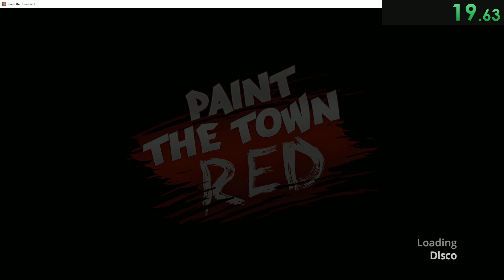Paint the Town Red - Any% Former WR [1:03 after load removal)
Audio looping because I was streaming on Twitch
It has been done!

Add 00:05:55 to the other deductions due to time before the time starts
The first load starts at 00:05:55 and ends at 00:08:59 and the load exit starts at 00:21:28 and ends at 00:22:36
The second load starts at 00:24:16 and ends at 00:25:49 and the load exit starts at 00:45:24 and ends at 00:46:01
The third load starts at 00:47:48 and ends at 00:54:00 and the load exit starts at 01:11:55 and ends at 01:12:39
The fourth load starts at 01:14:42 and ends at 01:22:16 and the run completely ends at exactly 01:30:42 when Blackbeard falls

Calculations:
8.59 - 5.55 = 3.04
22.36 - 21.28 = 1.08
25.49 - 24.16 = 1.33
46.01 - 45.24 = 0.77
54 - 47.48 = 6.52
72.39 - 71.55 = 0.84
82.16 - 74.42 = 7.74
And another 5.55
3.04+
1.08+
1.33+
0.77+
6.52+
0.84+
7.74+
5.55
26.87
90.42 (Time of Blackbeard's death)
- 26.87
= 63.55
Or 1 Minute, 3 Seconds and 550 Milliseconds

Time with the loads would be 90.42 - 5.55
= 1 Minute, 24 Seconds and 870 Milliseconds